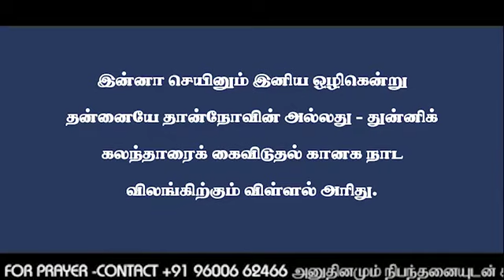தீமை செய்தாலும் நன்மை செய்யுங்கள் உங்களோடு சில நிமிடங்கள்Some Time Channel